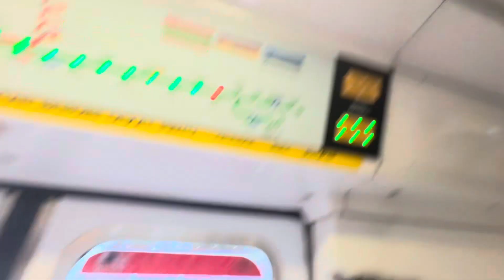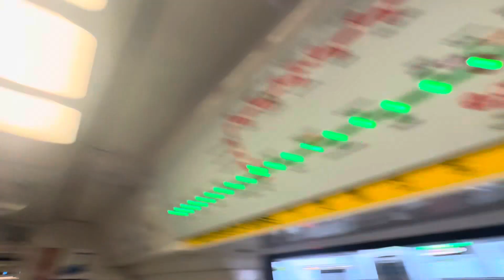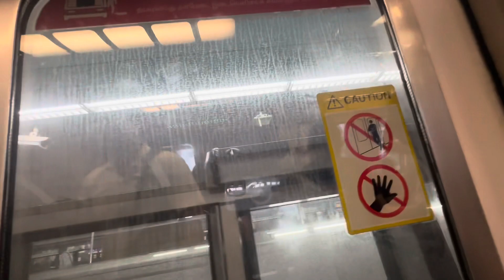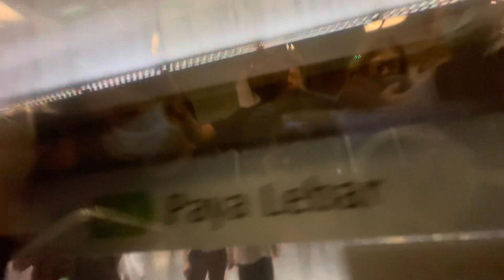[NEW CHIME] MRTravels on the East West Line: C151 Trainset 117/118 from Tanah Merah to Paya Lebar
This video was filmed on 26 April 2024.

C151 117/118 EWL TRN 310 FD